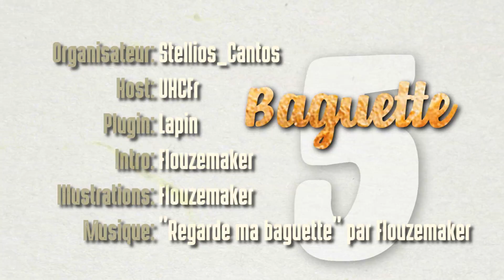FR: Baguette UHC - S5 ep5 - Il est la l'ennemi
Bienvenue dans Baguette UHC Saison 5 !

Scénarios :

Captains : 5 têtes de séries ont été sélectionnées pour choisir leur team tour à tour lors de l'épisode 0.
Nerfed Kings : Le dernier joueur a avoir été ajouté à une équipe en devient le king, il bénéficie de 15 coeurs, un effet de résistance I et de force I.
Succession : Lorsque que le King meurt, un autre King le remplace au hasard parmi les autres membres de l'équipe mais ce King perd un effet aléatoirement par rapport à l'ancien King, et ainsi de suite.

Règles :

PVP désactivé jour 1
Minages optimisé (branch-mining) et en ligne droite (strip-mining) interdits
Nether activé (Potions désactivées, xp du quartz nerf)
Absorption désactivée
Entourer la tête d'un joueur de 8 lingots d'or permet d'obtenir une Golden Head qui régénère 4 coeurs au joueur qui la mange

Spécificités :
Version : 1.8
Taille de la map : 2000x2000 puis 100x100
Réduction de la bordure : Début épisode 5 (sans bordures)
Cycle jour/nuit : 3 cycles normaux puis Eternal Day
Les taux d'or et de diamants ont été réduits
Bibliothèques : Désactivées
Fire Aspect : Seulement livres

Equipes :
Equipe Rouge :